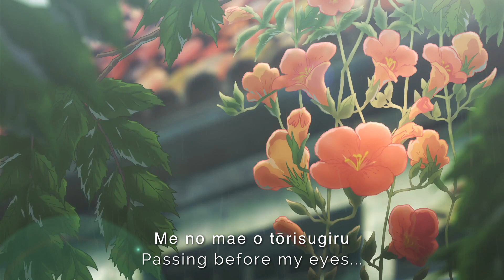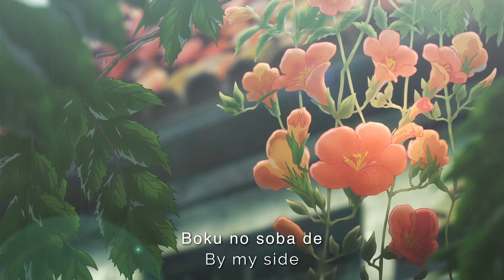Lamp - Hakanaki Haru no Ichimaku | Romaji/English onscreen caption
note:
I couldn't find any other source for the translated lyrics so I did my best to partially translate it and fit them into the video

Background: Violet Evergarden ep2